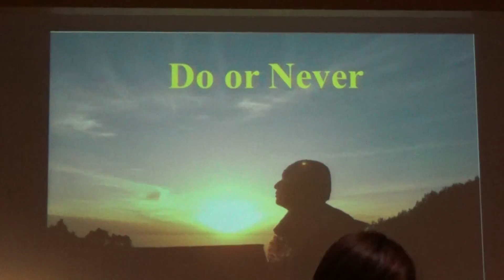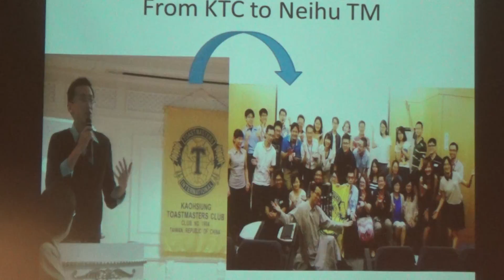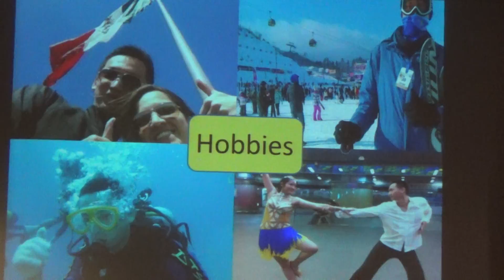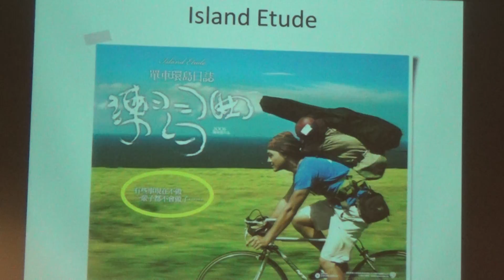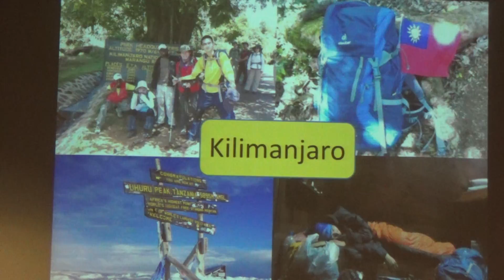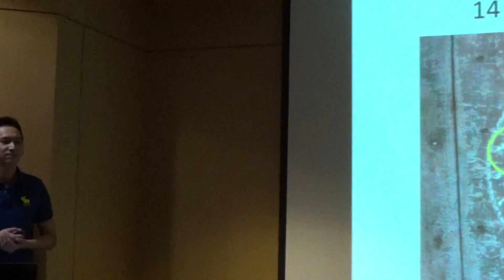【Prepared Speech】Do or Never C1 Charles Wen